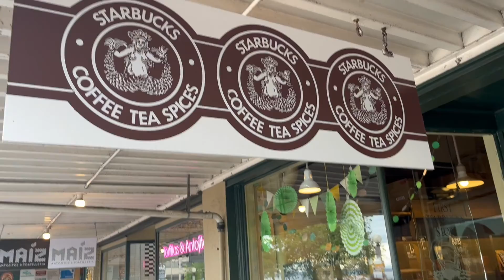Seattle Vlog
USA [ undorítò ràgògumi fal, hajòkàzàs, seafood , elsō Starbucks] | Ritanizer

Sziasztok!
Ebben a Seattle Vlog -ban, Amerikàba repülünk. Èletemben elōször jàrok itt , és szàmomra meglepetès volt a vàros. Különbözō làtvànyossàgokat làttunk pl ràgògumi fal, Space needle torony. Hajòkàztunk ès persze a seafood kaja sem maradhatott ki ha màr itt jàrtunk:D
Sok - sok èrdekessèget fogtok làtni ebben a videòban annyit elàrulhatok Nektek:)
Remélem, hogy ezzel a videòval Nektek is megjön a kedvetek az utazàshoz.
Köszönöm szèpen , hogy megnèzted.

Ne felejts el feliratkozni ès dobni egy like-t !
Pusszantàs

MINDEN HÉTEN ÙJ VIDEÒ!